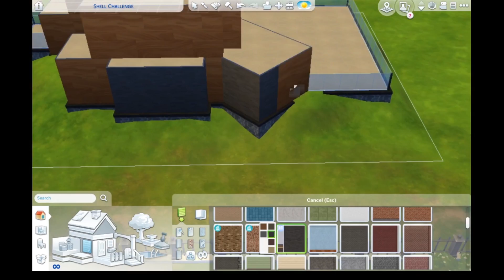SIMSIE SHELL CHALLENGE 1/2 [Sims 4: Speed-Build]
Exterior of my entry for lilsimsie's shell challenge. Very happy with how this is going.

SOCIAL
Gallery id: DeadBegonia